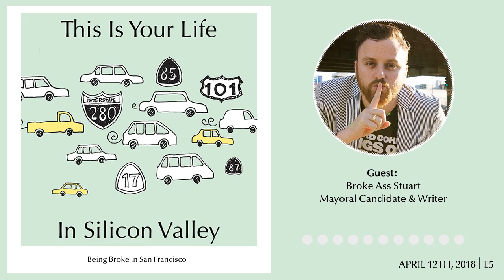Being Broke in San Francisco (Guest: Broke Ass Stuart, Mayoral Candidate, Writer)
Episode Summary

Broke Ass Stuart is a famous San Franciscan from San Diego. How did he make his way here, and why did he end up running for mayor against Ed Lee?
Episode Notes

BAS runs a popular website in San Francisco and thinks often about the divide between tech and non tech. He discusses the notion of civic responsibility with us, and why it's so lacking. Is community involvement the solution to San Francisco's problems? Expect some colorful language in this episode.